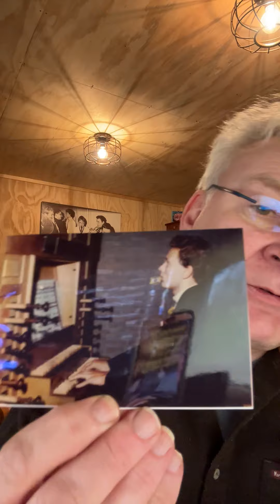The Best Advice Ever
What was the best advice ever given to me?